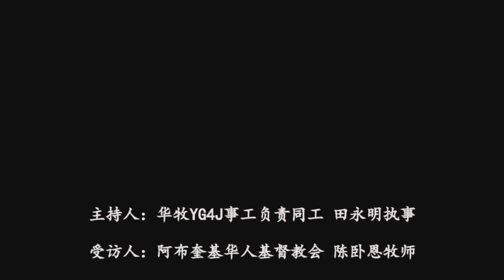【"大故事"访谈-受访者: 陈卧恩牧师】/ "The Story" interview/Pastor Lilly Chan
主持人：田永明弟兄 (“大故事”系列视频执行同工)
受访者：陈卧恩 牧师